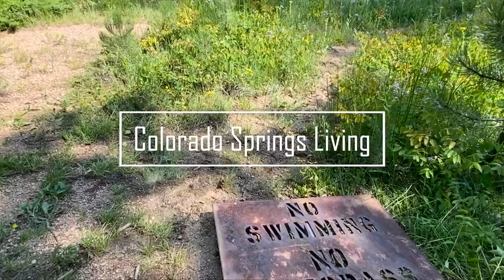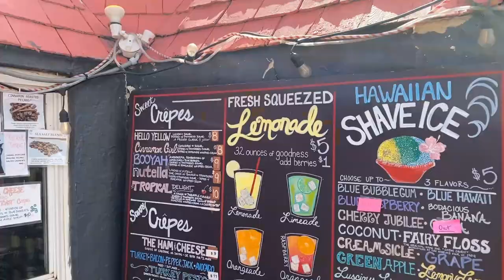Colorado Springs... Manitou Springs!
Lets take a walk through OCC, and Manitou Springs together!

Colorado's Finest Agency with eXp Realty